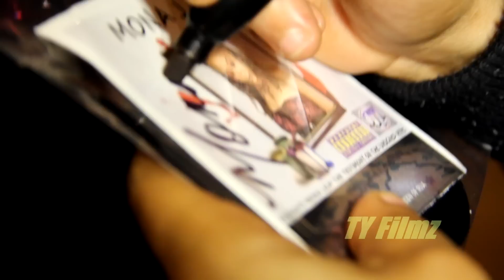Sticky Transporter interviews Mona J 804 (Live)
Monaj804llc.com
Sticky Transporter